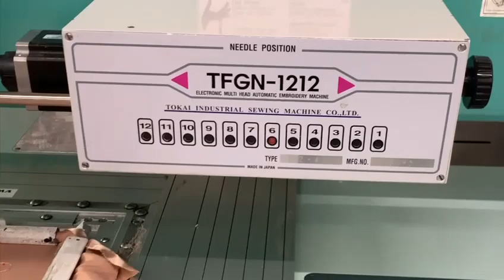TAJIMA TFGN 1212 Embroidery machine